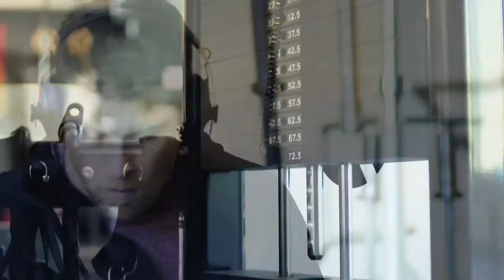Justin Kripps: "No one grows up wanting to do bobsleigh" | CBC Sports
Canadian bobsledders Justin Kripps and Jesse Lumsden are back together in two-man bobsleigh. Each is a powerhouse, so what can they achieve this season?